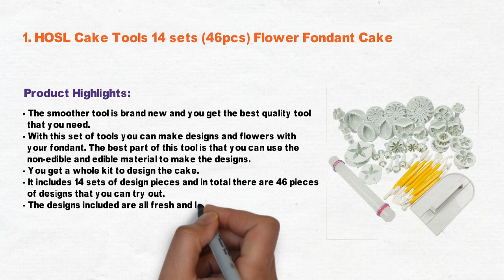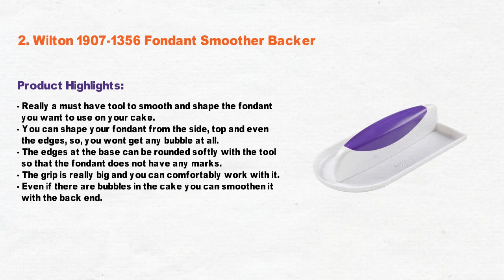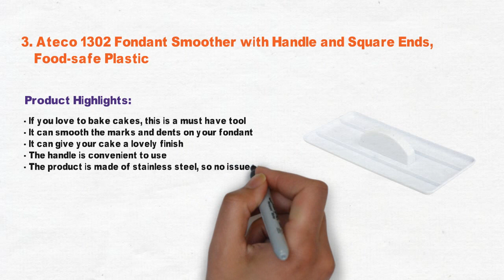3 Best Fondant Smoother 2021